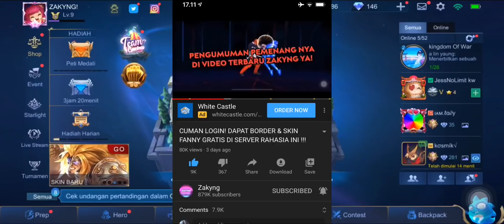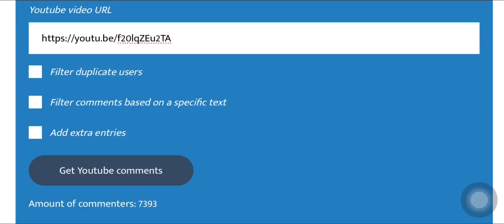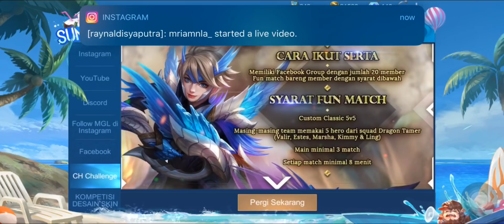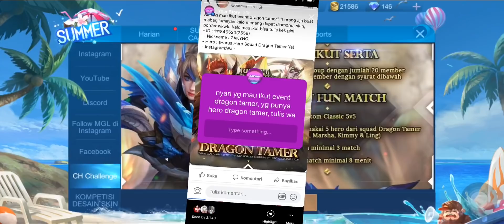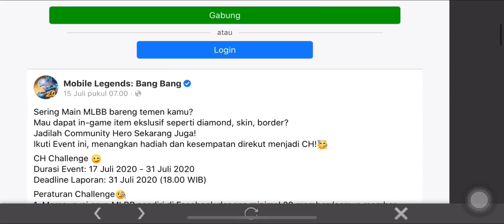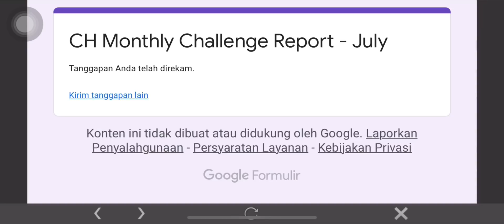SEMUA SKIN EPIC DRAGON TAMER GRATIS DI EVENT INI !!! MOONTON TERLALU BAIK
1. Like Video Ini Sampai 10k Likes
3. Komen IG Kalian

! Pengumuman Pemenang Di Video Baru Besok !